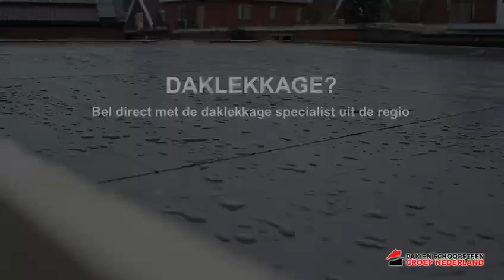Daklekkage Groede | Daklekkage in Groede | Dakinspectie? Uw regio dakdekker!